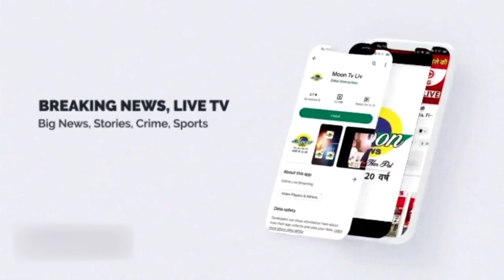मोती कटरा के कटरा मदारी खा क्षेत्र में हुआ और उर्स का आयोजन